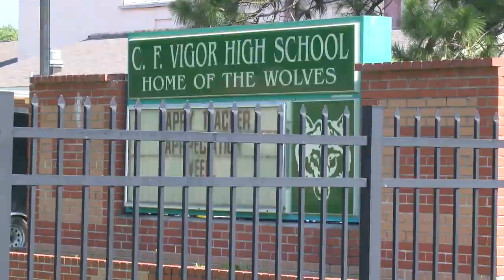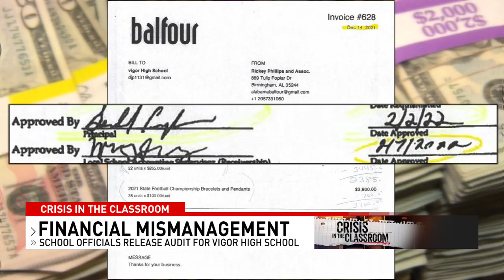Audit outlines financial mismanagement at Vigor High School - NBC 15 WPMI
Mobile County Public Schools found money was going out the door at Vigor High School before approval was given to spend it in an audit NBC 15 News obtained that examined the school's financial operations from October 1st, 2021 through September 30th, 2022.